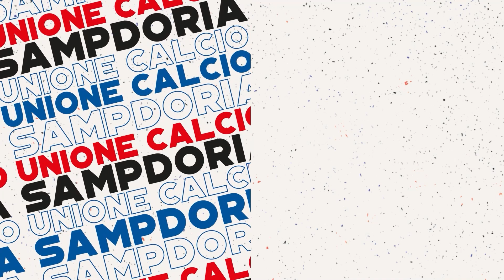Baldi: «La Samp Women è un ambiente speciale»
Sara Baldi, attaccante classe 2000, spiega i motivi che l'hanno portata a vestire la maglia dalla Sampdoria Women: «Da fuori si percepiva che ci fosse un ambiente speciale. Qui sto capendo davvero cosa significa essere una squadra, una vera famiglia».